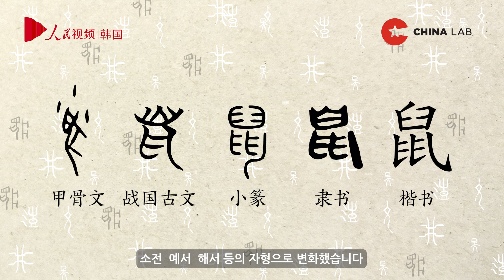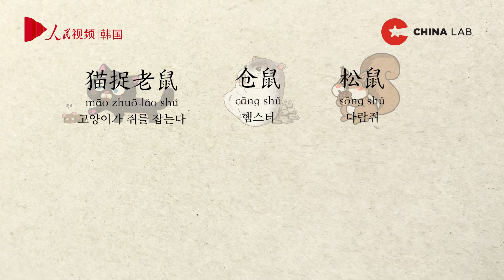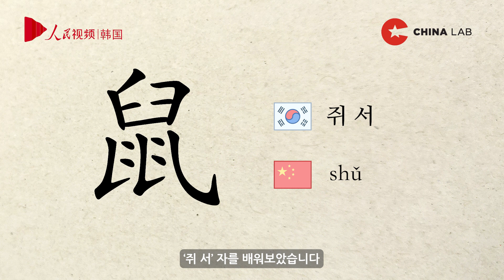[착! 붙는 한자 공부방] 쥐 鼠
한자가 귀에 착!
중국어가 입에 착!
학습 후엔 스티커까지 착!

"착! 붙는 한자 공부방"

오늘 배워볼 한자는 무엇일까요?
한자와 관련된 중국어 단어와 이야기까지 함께 배워봅시다.

이 프로그램은 인민망 한국지사와 차이나랩이 함께 운영합니다.